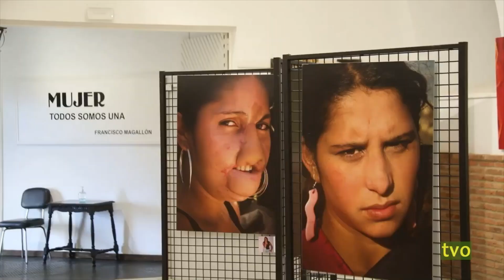Acto inaugural exposición 𝑴𝒖𝒋𝒆𝒓 ♀️: 𝒕𝒐𝒅𝒐𝒔 𝒔𝒐𝒎𝒐𝒔 𝒖𝒏𝒂 (08-03-23)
Breve reseña del informativo nº 1522 de Televisión Olivenza - T.V.O, emitido el 13 de marzo de 2023, sobre el acto inaugural de la exposición “𝐌𝐮𝐣𝐞𝐫, t𝐨𝐝𝐨𝐬 𝐬𝐨𝐦𝐨𝐬 𝐮𝐧𝐚”, con fotografías de 𝐅𝐫𝐚𝐧𝐜𝐢𝐬𝐜𝐨 𝐌𝐚𝐠𝐚𝐥𝐥ó𝐧 .